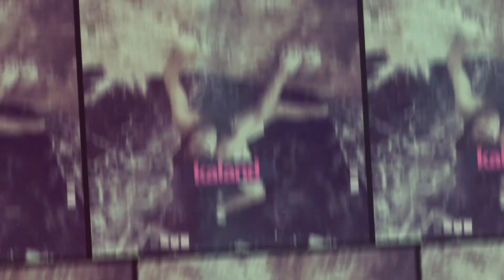Férfi (H)arcok 134. rész - Kovács Zoltán és Sipos Patrik - 2020-02-05